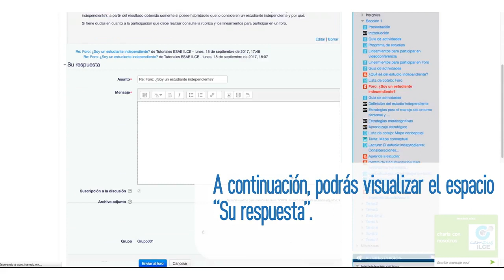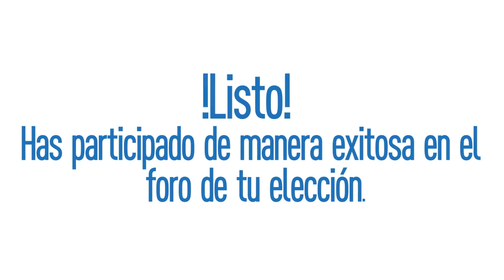¿Cómo participar en foro?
Instrucciones para participar en foro.